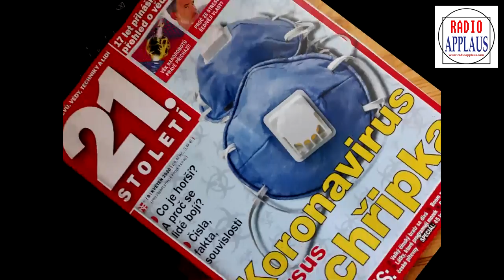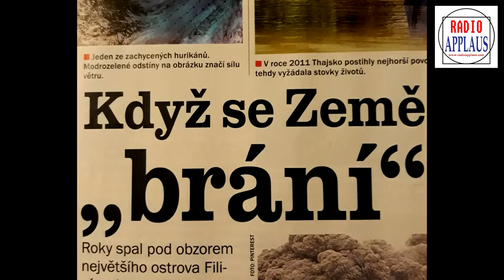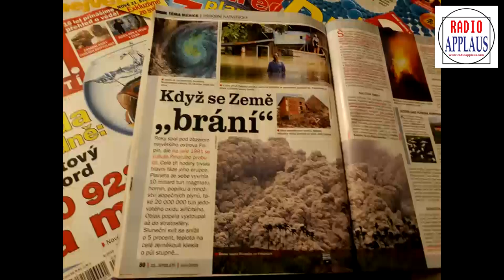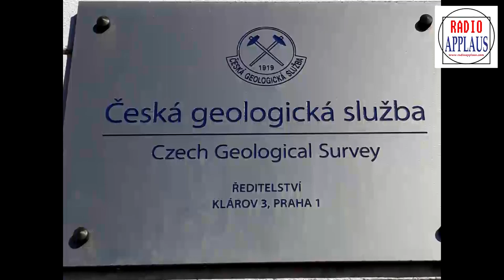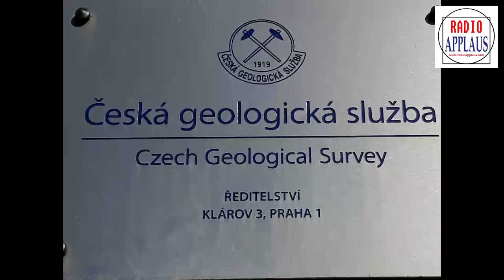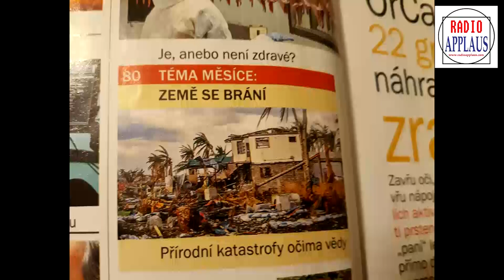JEDENADVACÍTKA 6. února 2020 - KATASTROFY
Co si představíte pod pojmem sesuv půdy, ztrouchnivělé krovy nebo přírodní katastrofu ? O nebezpečí povodní, zemětřesení, sopečných erupcí toho možná víme víc, než o nevyzpytatelném nebezpečí sesuvů půdy. Tiše číhá a může zákeřně překvapit. Nevěříte ? Poslouchejte Jedenadvacítku. Nenechte si ujít rozhovor moderátorky Ilony Včalové s geologem Petrem Kyclem, vedoucím odboru aplikované geologie České geologické služby, a Janem Martincem, redaktorem časopisu 21.století. Pořad vzniká ve spolupráci s časopisem 21.století a téma pořadu Jedenadvacítka volně navazuje na téma měsíce s názvem Když se Země "brání".
Fotografie: redakce a Ilona Včalová